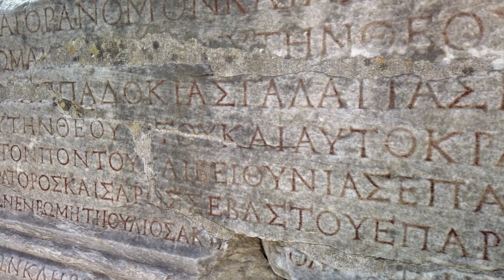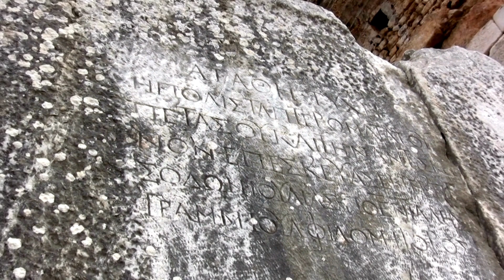This is the story of Gallienus, from Emperor till his death.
This is the story of Gallienus, He won numerous military victories against usurpers and Germanic tribes.